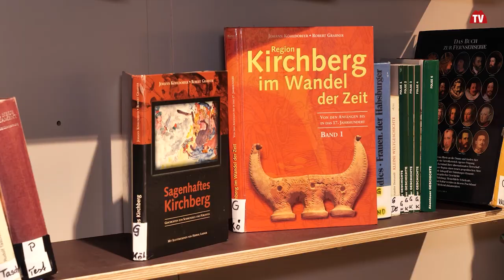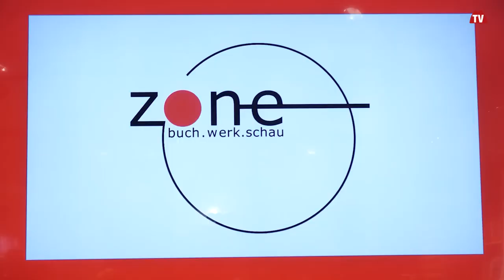Eröffnung der Zone in Kirchberg an der Raab | Styria | Austria | vulkantv.at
In Kirchberg an der Raab wurde mit einem umfangreichen Rahmenprogramm die Zone mitten im Ortszentrum eröffnet. Dieser neue multifunktionale Raum beherbergt ab sofort nicht nur die Bibliothek sondern ist auch ein Ort für kulturelle Veranstaltungen, Ausstellungen und Workshops.